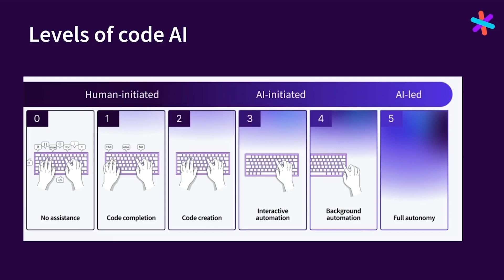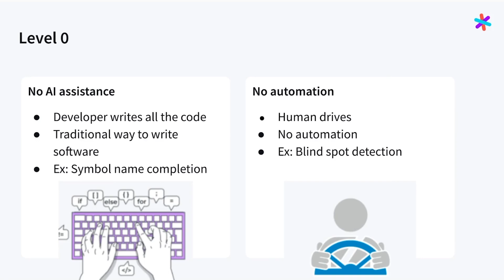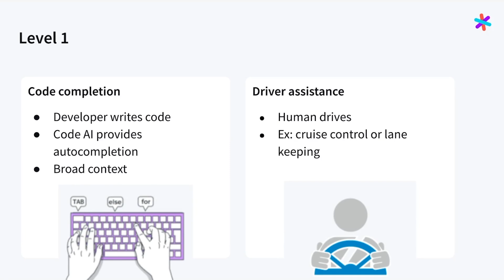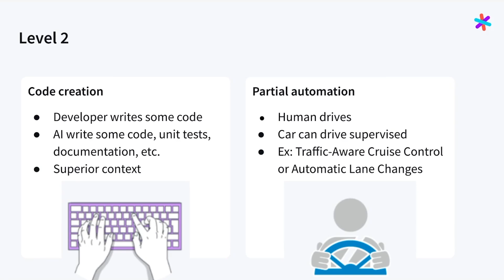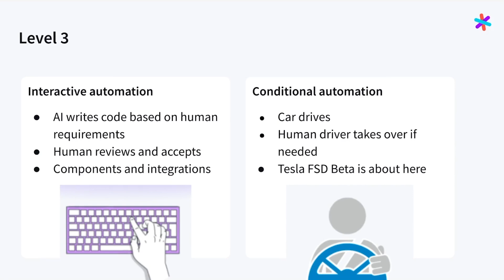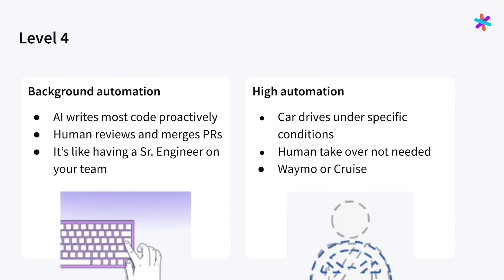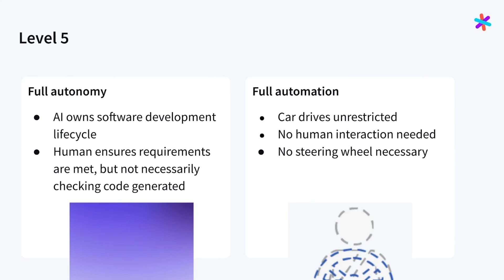The Code AI Maturity Model and What It Means For You: Ado Kukic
The Code AI Maturity Model provides a framework for understanding and benchmarking the progress of AI in coding assistant tools, similar to how the SAE Vehicle Levels classify self-driving cars. In this talk, you'll learn about the various levels of the Code AI Maturity Model, where we're at with the available tools today, where we think the future lies, and what it means for you.

Recorded & streamed live for the AI Engineer Summit 2023. & join us at the AI Engineer World's Fair in 2024!

About Ado
Ado is the Director of Developer Relations at Sourcegraph